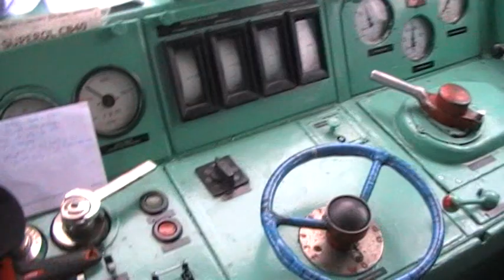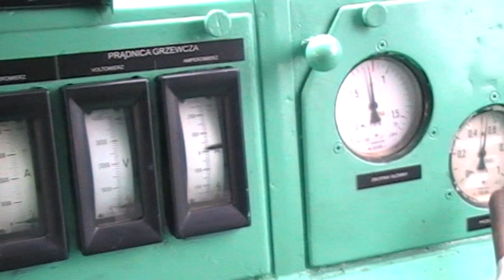W kabine SU46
Kabina,oraz maszynownia SU46-004.